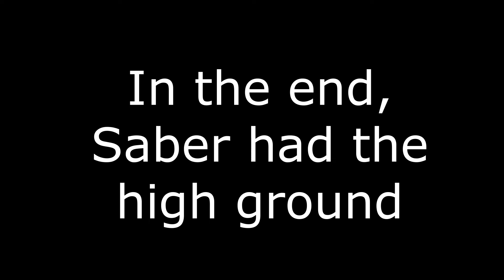Saber has the high ground | Melty Blood Type Lumina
It is common knowledge that the high ground is a surefire way to obtain victory. This applies in Melty Blood as well.